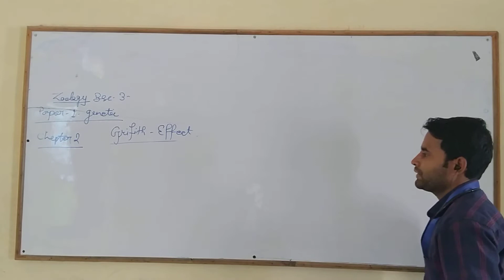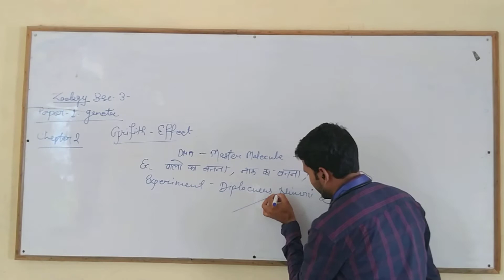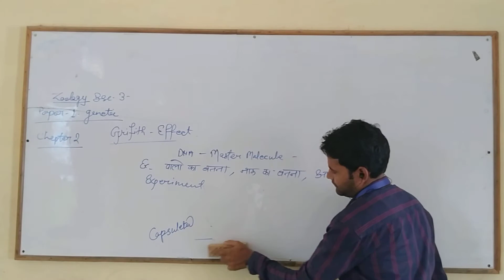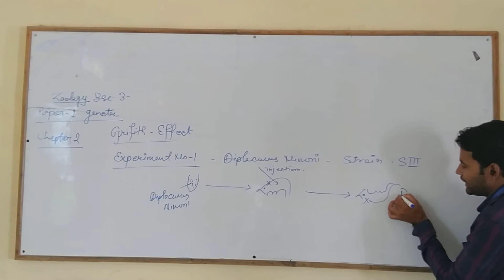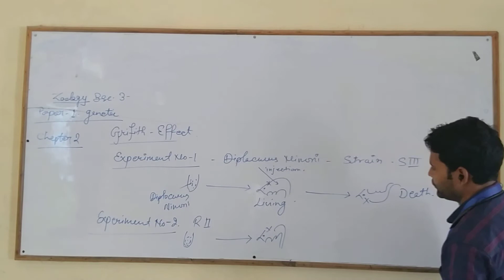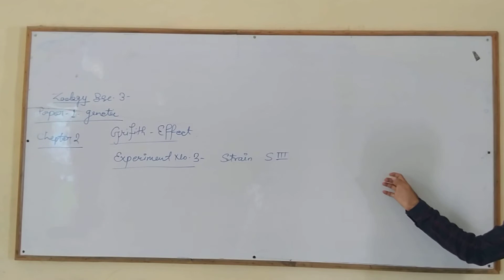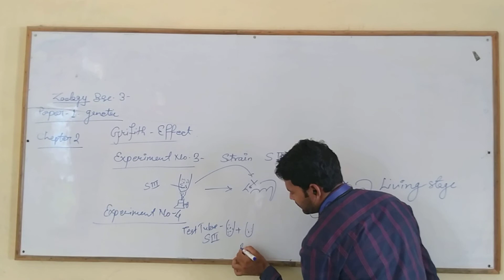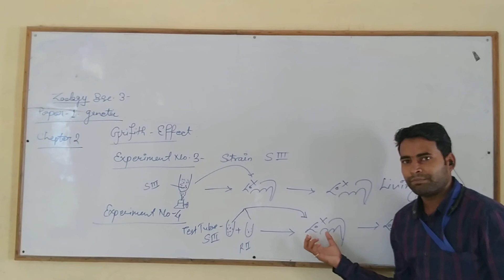zoology bsc3rd Genetic Griffith effect (ग्रिफिथ प्रभाव) by Ravendra sir